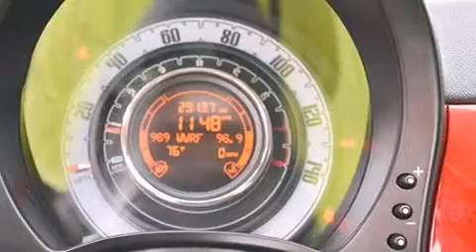Used 2012 FIAT 500 Orlando FL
Haz clic aquí para ver el precio Hemos tenido el honor de servir a la zona de Lake Worth fl , le prometemos que su experiencia superará sus expectativas ! Year : 2012 Make : FIAT Model : 500 Engine : Motor con 4-Cil de 1.5L Trans . : Transmisión Manual Millaje : 29,112 Stock : 59401 Offleaseonly.com 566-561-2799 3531 Lake Worth Rd Lake Worth , fl 33461